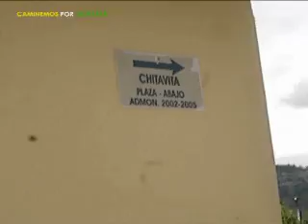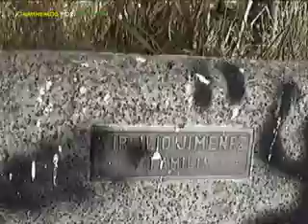CAMINEMOS POR GUAYATA 4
CAMINATA CUCHILLA - PISCINA MUNICIPAL